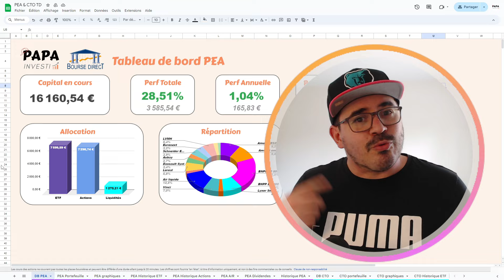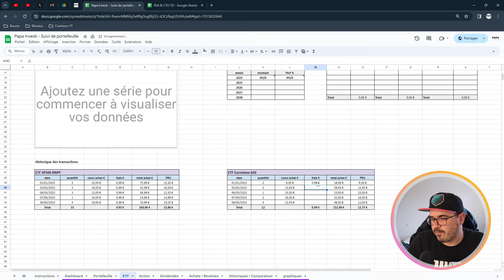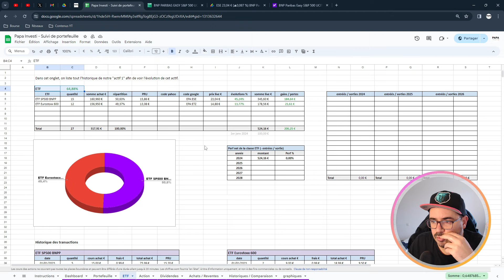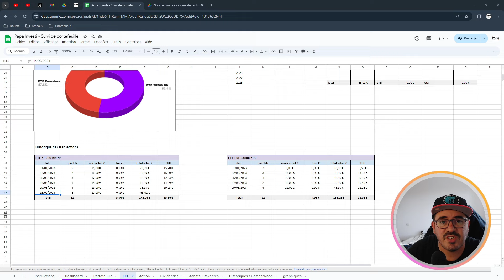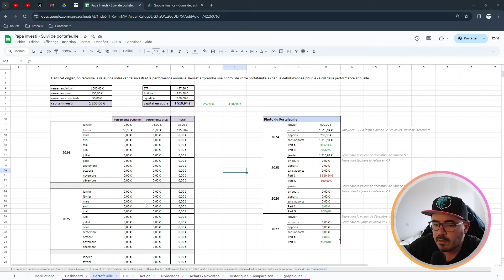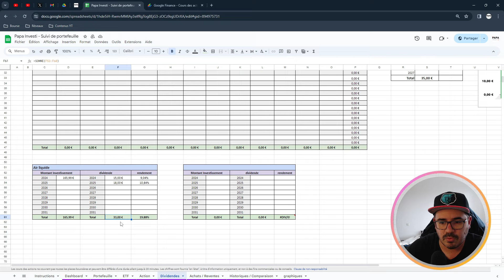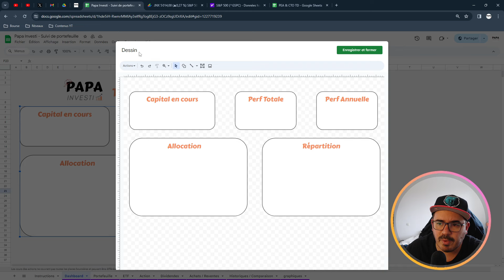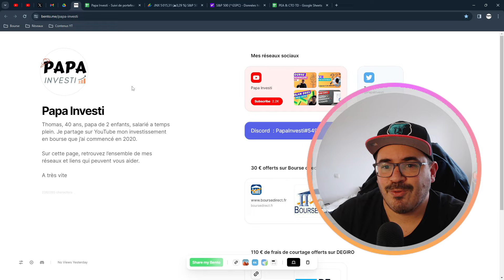Bourse : fichier de suivi de portefeuille ! Tutoriel et MAJ 2024 ✅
🎯 Créer ton fichier de suivi de portefeuille boursier sur mesure !
Dans ce tutoriel, je te montre comment tu peux avoir ton propre fichier de suivi de portefeuille en bourse facilement avec Google Sheet. Il te suffit de télécharger le fichier et de suivre la vidéo.

📊Tu vas pouvoir tout mesurer en bourse ! Tes investissement, tes performances, tes gains, tes dividendes et même te comparer au marché.
Tu pourras suivre tes actions, tes ETF et tous tes autres actifs sur lesquels tu as investi en bourse.

📈 Ce fichier va te permettra de mesurer tes performances mensuelles et annuelles de ton portefeuille boursier et de te comparer tes performances a celle des indices de références.

📆 Dans cette version 2024, tu pourras également réaliser des tableaux de bord pour l'ensemble de tes portefeuilles (PEA, CTP,...). Tu pourras personnaliser selon tes besoins et tes objectifs.

🫵🏻 A toi de jouer pour créer ton fichier de suivi de portefeuille en bourse en t'aidant de ce tutoriel.

si toi aussi tu as décidé de te lancer dans l'investissement bourse en 2024 et que tu souhaites suivre mon parcours !

🎬 Chapitres de la vidéo :
00:00 Vamos ! Fichier sheet gratuit
00:47 1ère fois ? soutien a la chaine !
01:20 Mode d'emploi du fichier de suivi
05:42 Onglet Actif 1 - ETF
25:13 Onglet Actif 2 - Actions
26:41 Onglet Portefeuille
33:52 Onglet Dividendes et rendement
39:18 Onglet Achats / Reventes
43:07 Onglet Historiques / comparaisons indices
45:53 Onglet Graphique
46:44 Onglet Tableau de bords
54:00 Précisions et remerciement

- Bourse : quels ETF à dividendes pour un PEA en 2024 ? Mes recherches et ma réponse à un abonné !

- Ouvrir son Compte Titre chez Degiro avec mon tutoriel qui te montre étape après étape comment s'inscrire en ligne sur Degiro